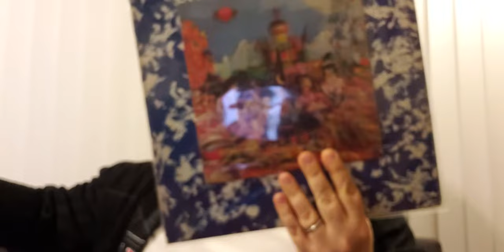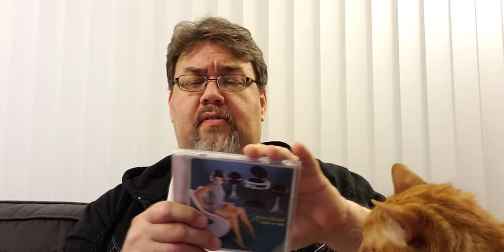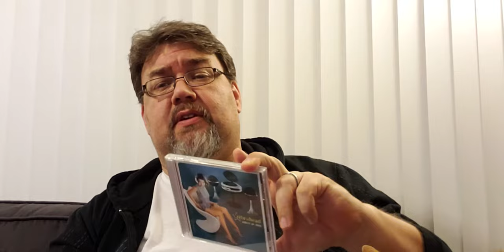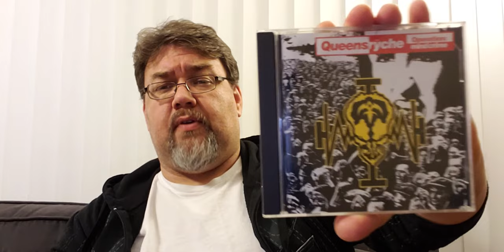VCLT From MegaJeff McRocmack and Steve @ Value Vinyl